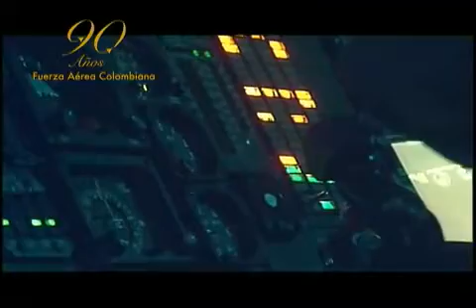CSyD_FAC_90_Aniv.mp4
Video Institucional de la Fuerza Aérea Colombiana
90 Aniversario de la FAC